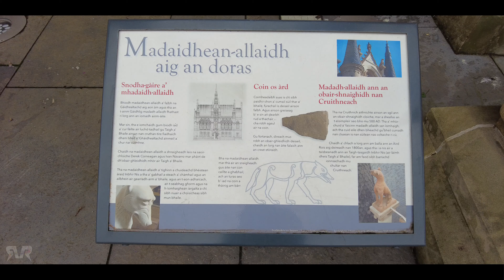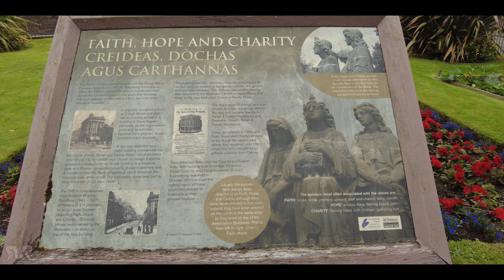Inverness Scotland Walking Tour 4K, July 2023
Inverness Scotland Walking Tour 4K, July 2023. Step into the enchanting world of Inverness, Scotland, with this captivating 4K walking tour in July 2023. Wander through historic streets, admire Inverness Castle, and be mesmerized by the serene River Ness. Discover hidden corners and the warmth of the locals. Whether you love travel, history, or seeking a virtual escape, this immersive experience will leave you spellbound. Get ready to be charmed by the beauty of Scotland's gem!

About my channel:

Hi, I'm a solo walker based in Scotland who has a passion for exploring beautiful places and scenic walking routes all around the world. Join me on my peaceful walks through stunning cities, charming towns, picturesque villages, and popular tourist destinations both in Scotland and beyond. All of my videos are shot in stunning 4K quality and feature immersive studio and binaural audio that will make you feel like you're right there with me on the walk. For the best experience, I recommend using headphones.

content:
00:00:00 Introduction
00:00:50 Inverness City
00:03:48 The Steeple
00:04:37 Inverness Town House
00:05:39 High Street
00:09:37 Unicorn Statue
00:12:11 Egypt War Memorial
00:15:52 East Church, Inverness
00:19:22 Church Street
00:24:00 The Ness Bridge
00:27:15 The Junction Church Inverness
00:29:12 Free Church of Scotland
00:33:53 Greig Street Bridge
00:36:40 St Mary's Roman Catholic Church
00:42:56 Inverness Cathedral
00:49:47 Infirmary Bridge
00:58:33 Inverness Castle